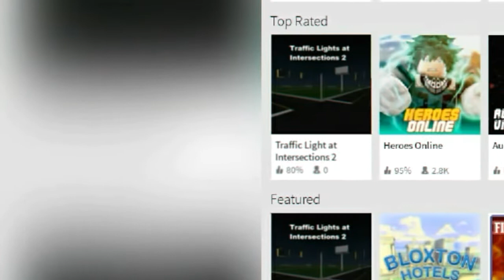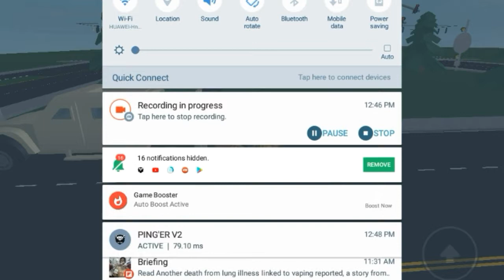Seeing Traffic Lights in Roblox!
Today, we are gonna have some look at the Traffic Lights!

Music
LMOP - Your Faces
Eine kleine Nachtmusik in G Major, K. 125: I. Allegro
Eine kleine Nachtmudik in G Majot, K. 525: IV. Rondò. Allegro
HEY! The music is not ©'ed! because the parents need to pay for the music because they have done!

ROBLOX is an online virtual playground and workshop, where kids of all ages can safely interact, create, have fun, and learn. It’s unique in that practically everything on ROBLOX is designed and constructed by members of the community. ROBLOX is designed for 8 to 18 year olds, but it is open to people of all ages. Each player starts by choosing an avatar and giving it an identity. They can then explore ROBLOX — interacting with others by chatting, playing games, or collaborating on creative projects. Each player is also given their own piece of undeveloped real estate along with a virtual toolbox with which to design and build anything — be it a navigable skyscraper, a working helicopter, a giant pinball machine, a multiplayer “Capture the Flag” game or some other, yet­to­be­dreamed-up creation. There is no cost for this first plot of virtual land but you'll need real money to buy ROBUX to buy gamepasses or items in the catalog for your avatar, but by participating and by building cool stuff, ROBLOX members can earn specialty badges as well as ROBUX.

🖑 Hi! If your new here

Welcome to this chanel! We will just play a bunch of games on ROBLOX. I mostly play on Samsung Galaxy Tab A so the ratio is a bit wide rather than landscape so the video's are a bit zoomed in instead of formating, but they are also other devices played in a different screen ratio. Enjoy the videos especially the modern subtitles and editing.